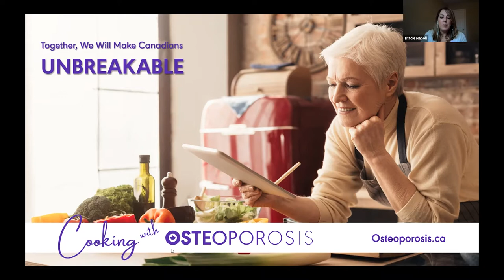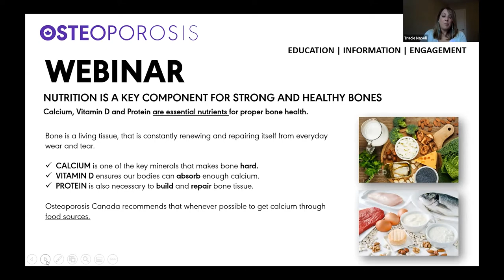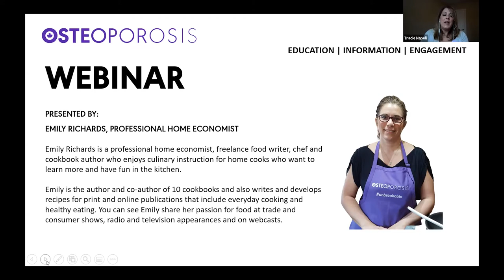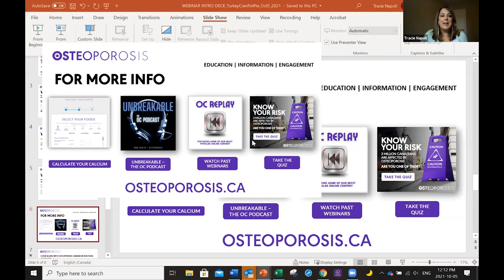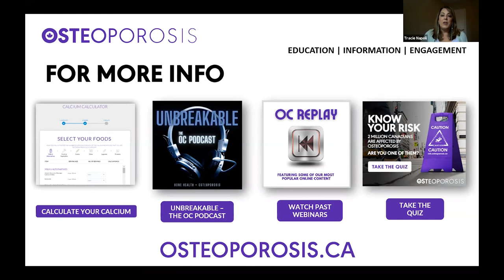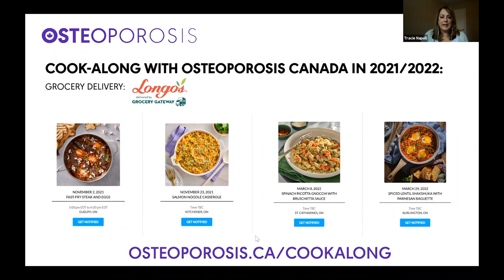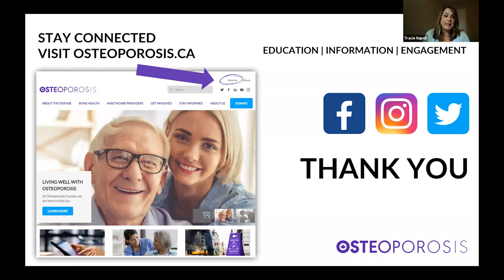COOKING DEMO WEBINAR: Turkey Cranberry Pot Pie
Original Air Date: Tuesday, October 5, 2021

Presenter: Emily Richards, Professional Home Economist

Moderated By: Tracie Napoli, Director, Fund Development & MARCOM, Osteoporosis Canada

Watch Emily Richards, Professional Home Economist demonstrate this terrific recipe for Turkey Cranberry Pot Pie especially if you don’t want to cook a whole turkey for Thanksgiving. A great recipe if you are cooking for just one or two people. These individual pot pies are perfect to freeze to enjoy when you want the aroma of fall to re-mind you of the holidays or to have on hand any time. No need to roast a whole turkey for leftovers anymore! Each serving has 31g protein and calcium 225 mg per serving.